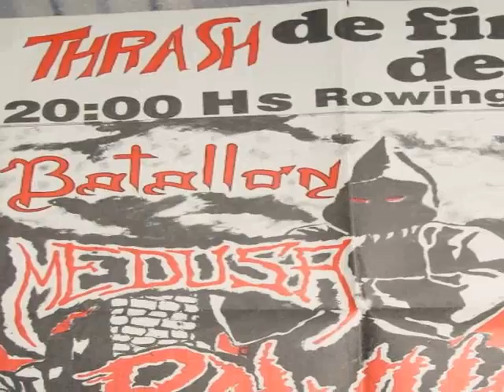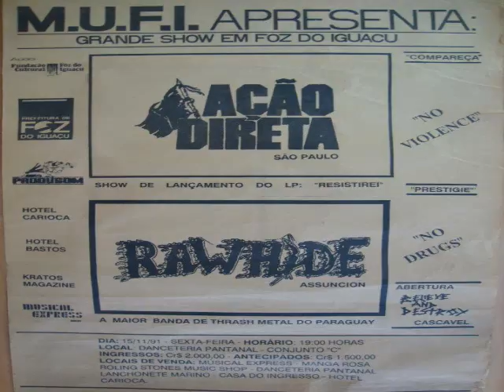Caligula - Powerdrive - (2012)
Banda de Metal Underground de Paraguay. Tema tributo a los grandes héroes del Metal paraguayo!!!